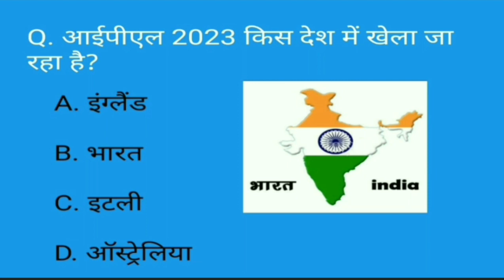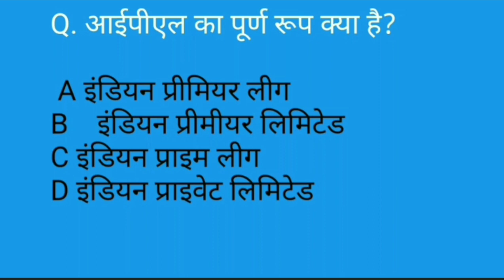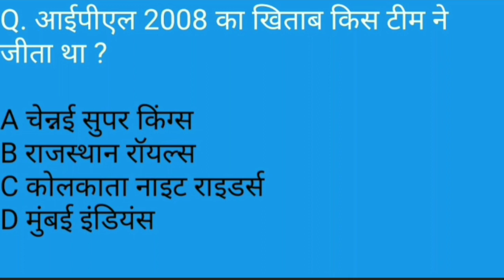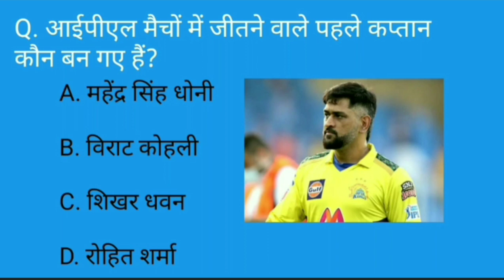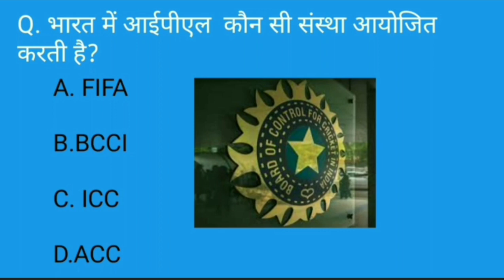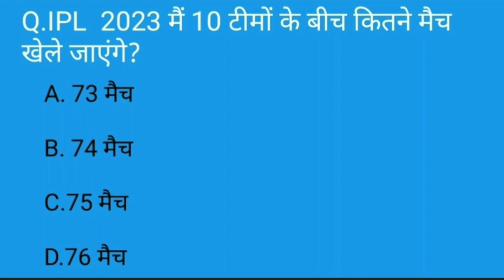IPL 2023/IPL 2023 GK in hindi/IPL 2023 IPL IMP#viral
SSC All Exam GK Question | most important GK question | GK current affairs | GK short video